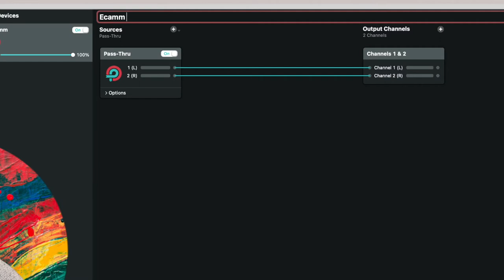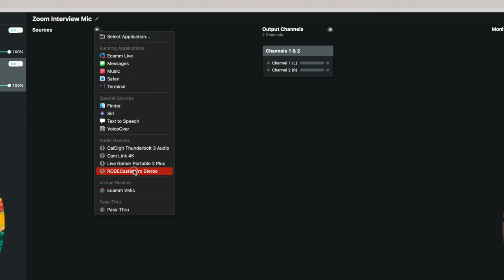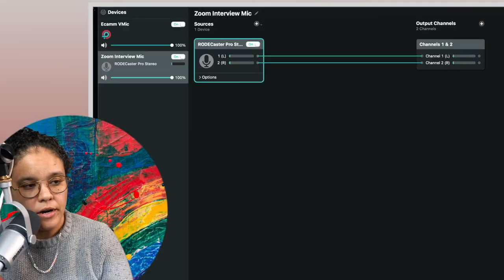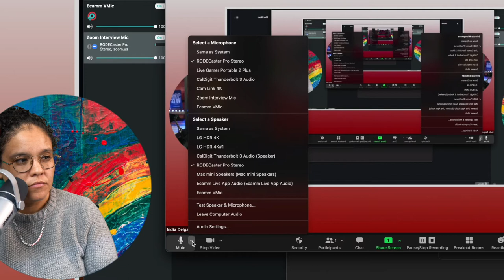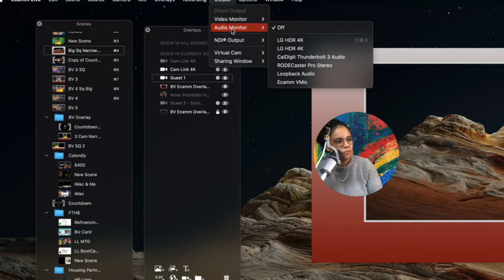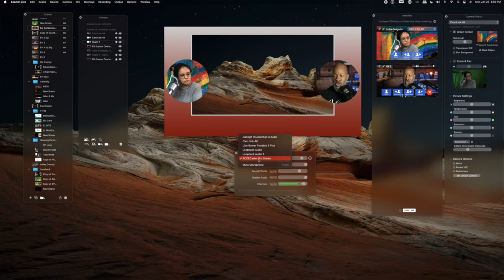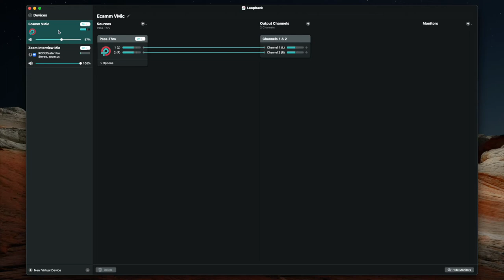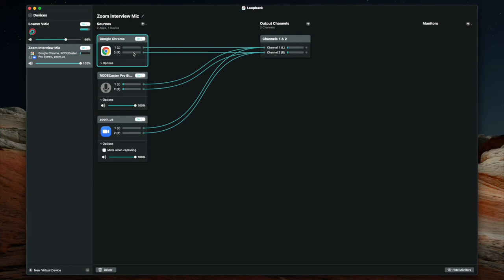How To Use Loopback and Ecamm Live Interview Mode with Zoom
If you conduct interviews, using Loopback and Ecamm Live Interview Mode are just one part of the solution. Sometimes you want to add Zoom into the mix! While using Ecamm LIVE (which is the best livestream software for Mac), you may want to bring an audience in from Zoom to ask questions to your interviewer. Maybe you're running an online class or online session for for an organization and you can't give them the internal zoom link, but you can bring them into Ecamm LIVE via interview mode. There are many scenarios. Whatever the case, in this video, I run over how you can use an Ecamm LIVE, Zoom and Loopback integration to make sure everyone hears each other and can engage. You want to hear Zoom in ecamm and ecamm in Zoom.

0:00 - Video Intro
2:23 - Setting up your virtual mics in Loopback
5:52 - Adjusting your settings in Zoom
6:48 - Setting up your mics in Ecamm Live
9:07 - Testing the setup
9:23 - Recap
10:36 - Why you should be using Ecamm Live for your LIVESTREAMS
12:01 - Adding another source to play inside of Zoom
13:08 - WrapUp

More videos from Robert Kennedy III